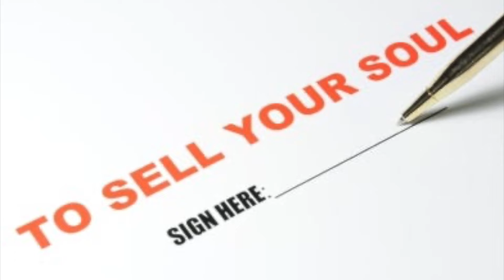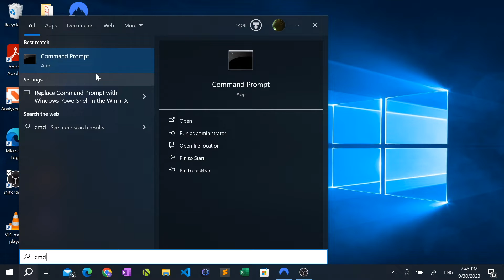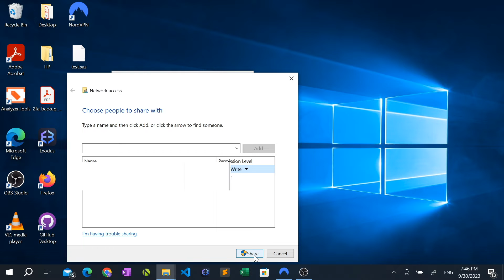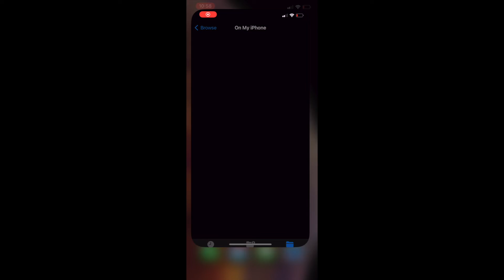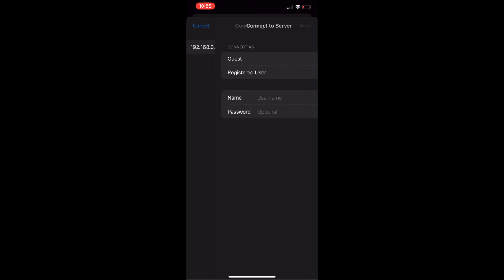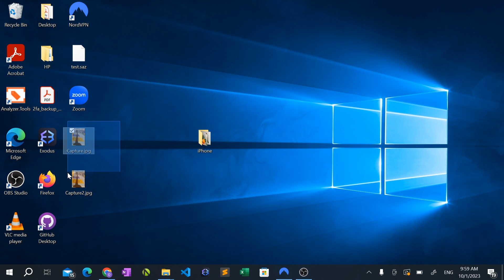How to Wirelessly Transfer Photos & Videos From iPhone to PC 2023 | No iCloud | No iTunes | No Apps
3 in 1 Wireless MagSafe Charger

Intro 0:00 - 1:08
Setup Steps 1:08 - 4:21
Photo/Video Transfer Steps 4:21 - 5:35
Outro 5:35 - 5:53

How to Wirelessly Transfer Files From iPhone to PC | No iCloud | No iTunes | No Apps